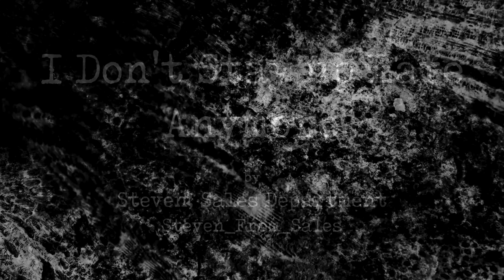"I Don't Stay Up Late Anymore" | CreepyPasta Storytime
I Don't Stay Up Late Anymore except for tonight for Avengers Endgame. But Steven from Sale brings us an interesting horror story about why you run up the stairs when you turn the lights off.

Audio Mastering and Editing:
HellzHobo